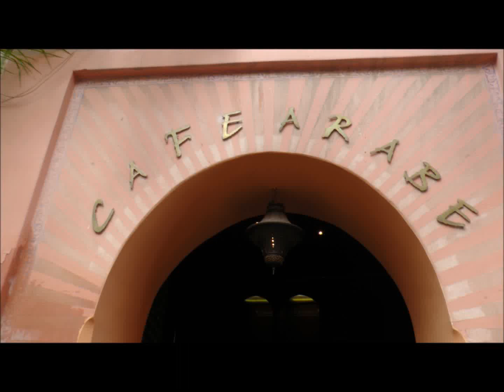Views of Cafe Arabe , Marrakech, Morocco through my lens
Located in the Medina